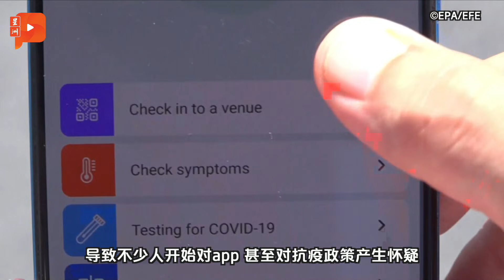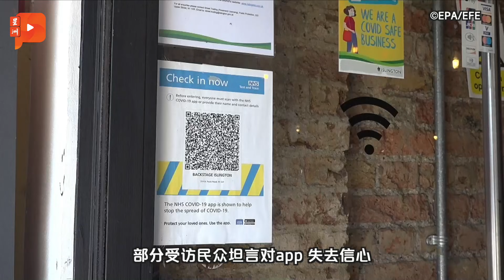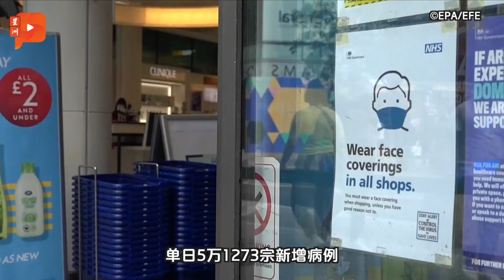逾50万人获隔离建议 英国民众对疫情App存疑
虽然英国目前正处另一波疫情高峰，但或许是疫苗奏效，新增死亡相对较低。